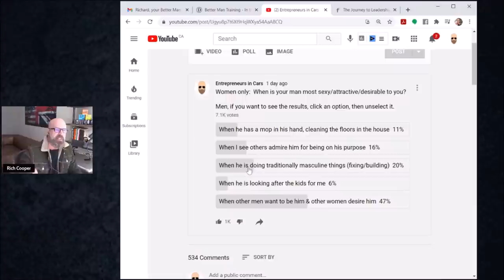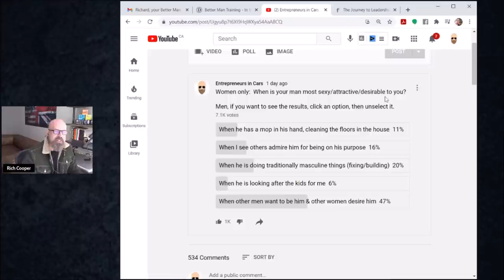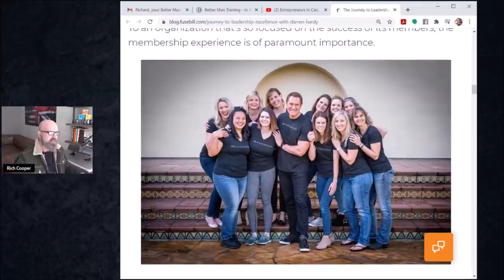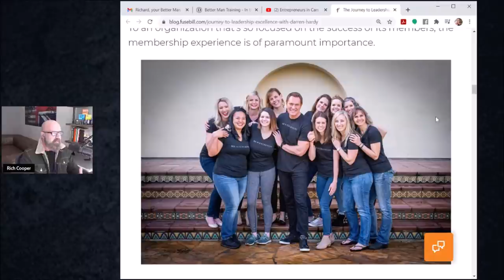Darren Hardy Gives TERRIBLE Relationship Advice on How To Be a Better Man - 5 Love Languages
Reacting to Darren Hardy gives (horrible) relationship advice to men, on how to be a better man, based on "the 5 love languages" and his experience asking his female employees for advice.

It's a monthly subscription, and the exclusive content is commercial free, catered towards men living better lives, and will never be found publicly on my channel.

You will get direct access to me and:

1) In depth private videos to help men master, self-care, money, biz and inter-sexual dynamics
2) Access a secret Facebook community men working on themselves
3) Join private bi-weekly live Q&A hangout sessions with me

BTC address:
1L1AUHgPeEWXr5AeG6eStRpHsa93FBSNuk